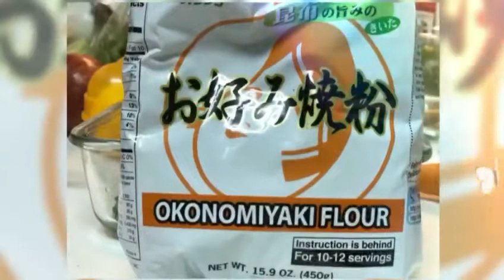Okonomiyaki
お好み焼き